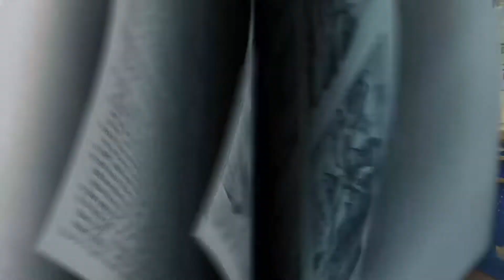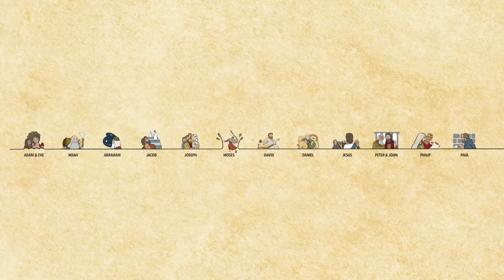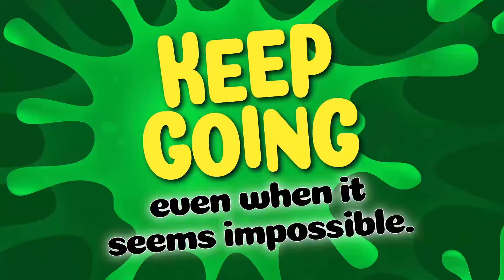Hopekids K-5 April 30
This week in Hopekids, our K-5 kids learn about Determination and God's help.

At Home: Make some slime!

Scripture: Matthew 28

Bible App: No Bible or need a new way to connect? Check out the “Bible App for Kids” in your App store

HOWEVER, there is nothing typical about our current situation. So, for the next few weeks as we navigate Covid-19 together, please feel free to use, post, and share Orange content in the way that best serves your families and community.

Fargo Hope